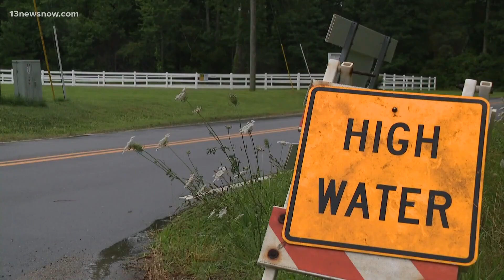What NOAA's high tide flooding forecast says about Hampton Roads, Virginia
The National Oceanic and Atmospheric Administration has released its annual high-tide flooding outlook, and Hampton Roads is in for another wet year.